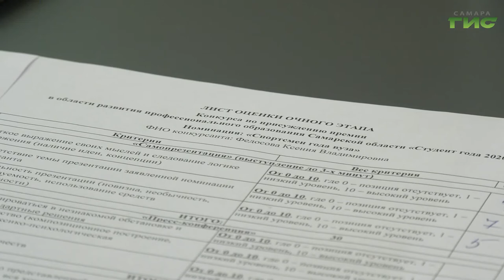В Самаре стартовал очный этап конкурса "Студент года"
В Самаре стартовал очный этап конкурса "Студент года". Первыми на суд жюри попали более тридцати претендентов в номинации "Спортсмен года". С умными и спортивными студентами колледжей и университетов интервью записал Сергей Кизоркин.